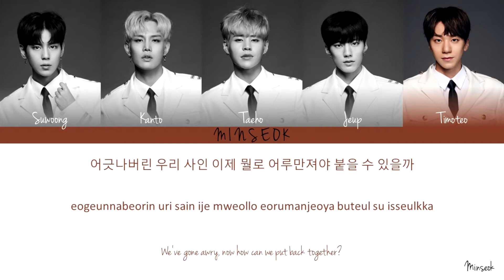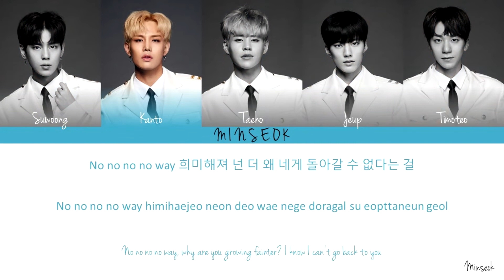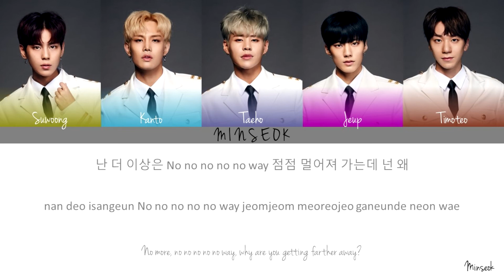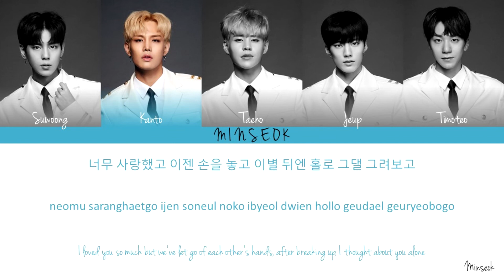THE UNI+ - No Way (Red Is Strong/Red Team) (Color Coded/Han/Rom/Eng Lyrics)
THE UNI+ - No Way with Hangul, Romanization and English subs!

Track 05. No Way
THE UNI+ B STEP 1
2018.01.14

Suwoong, Kanto, Taeho, Jeup, Timoteo

Lyrics/작사: 서재우, 우석, 칸토
Composer/작곡: 서재우, BreadBeat
Arranger/편곡: 서재우, BreadBeat

Suwoong - Dark Yellow
Kanto - Light Blue
Taeho - Indigo
Jeup - Dark Pink
Timoteo - Dark Brown